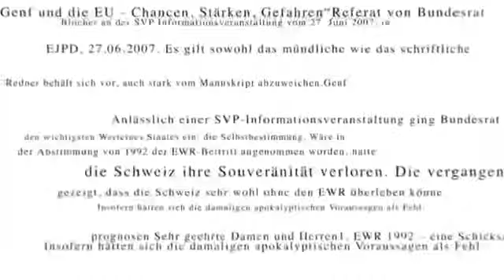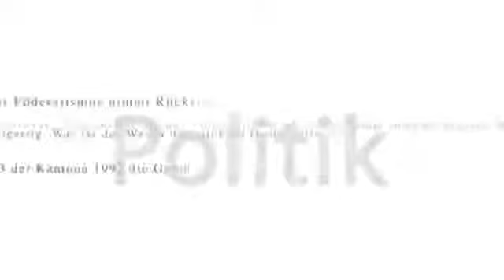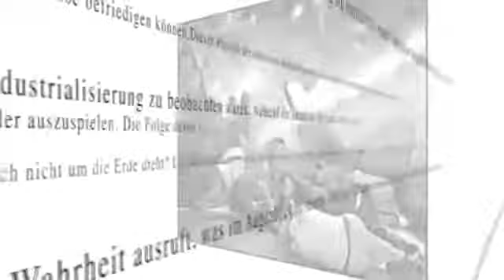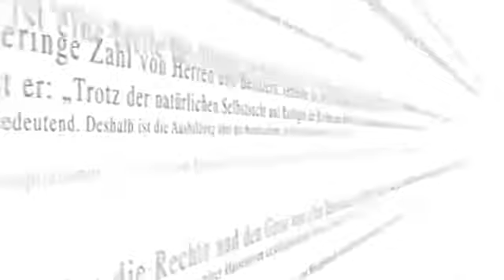baz Standpunkte: IS Terror Gefahr für die Schweiz? Doku (2014)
Die IS-Terroristen nehmen immer weitere Territorien ein und verbreiten Angst und Schrecken. Doch die offizielle Schweiz sieht keinen Handlungsbedarf. Warum.

Die IS-Terroristen nehmen immer weitere Territorien ein und verbreiten Angst und Schrecken. Doch die offizielle Schweiz sieht keinen Handlungsbedarf.

Die IS-Terroristen nehmen immer weitere Territorien ein und verbreiten Angst und Schrecken. Doch die offizielle Schweiz sieht keinen Handlungsbedarf. Die IS-Terroristen nehmen immer weitere.